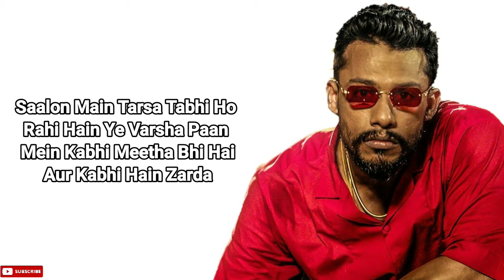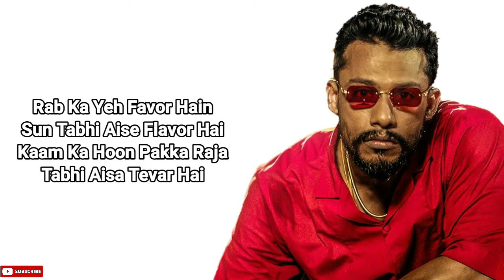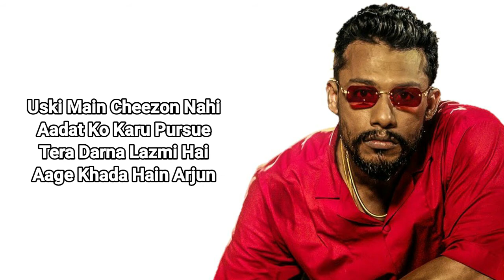Chosen ( LYRICS ) Dino James | Aakqsh | Def Jam India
Chosen Is New Song Sung And Rapped By Dino James . Dino James Are Featuring In This Video. Chosen Lyrics Are Written By Dino James While Music Is Given By Aakash .

🎧 Audio Credits:
➟ Track: Chosen
➟ Artist, Lyrics & Composition: Dino James
➟ Additional Vocals: Neeraj Gupta
➟ Music Producer: AAKASH
➟ Mixing & Mastering: Abhishek Ghatak
➟ Management: Shark & Ink c/o Arjun Shah

🎬 Video Credits:
➟ Director: Himanshu Nisha Tyagi
➟ Direction of Photography: Himanshu Agarwal
➟ Production house: Sharptime cinemas & Shark and Ink
➟ Kerala Production Controller: Sherin Stanly
➟ Assistant Director: Neeraj Gupta
➟ Costume: Dolla Baruah
➟ Costume For Extras: Manu Alpy
➟ Make Up: Saji Koratty
➟ Art Director: Pramod Monalisa
➟ Art Associate: Biju Alpy
➟ BTS: Vibinraj K. S.
➟ Artist Cordinator: Anas Fidha
➟ Outdoor Unit: Motherland
➟ Water Transport: Vishnu BackwaterTravels
➟ Spot Boys: Vinod & Team
➟ Camera: Mega Focus

Lyrics

Life Hain Saamne Sabke
Nahi Hain Koi Parda
Studio Mein Lock Hoon
Tabhi Har Jagah Hain Charcha
Saalon Main Tarsa
Tabhi Ho Rahi Hain Ye Varsha
Paan Mein Kabhi Meetha Bhi Hai
Aur Kabhi Hain Zarda
Life Kaabu Mein
Jab Hua Main Bekaabu
Kaise Tu Ye Kar Leta Hai
Sabko Hota Taajjub
Banjar Zameen Fati
Maa Ke Gire Aasun
Ab Baatein Only Universal
Baaju Hoja Baaju
Yaari Ka Pakka Tera
Sabse Acha Dost Hoon Main
Line Ko Theek Karu
Peeche Khada Ghost Hoon Main
Safar Mein Sangh Hu Tere
Aaja Tera Bhoj Loon Main
Dosti Mein Cheat Kare
Munh Mein Tere Gosht Doon Main
Pehle Main Pyasa Tha
Ab Leke Aaya Baadh Main
Cheekha Hoon Bahut
Tabhi Laga Hoon Dahaadne
Sahi Khoda Tumne Haati
Nikala Hain Pahaad Mein
Pyaar Se Kya Baat Karu
Aa Jaate Hain Laad Mein
Khushiyan Saari Kaagazi
Par Baatein Chide Cast Ki
Itna Gussa Kyun Chote
Ranjishe Kyun Aapsi
Maan Main Omkar, Cross
Chand Bhi Aur Swastik
Jana Hain Khuda Ko Maine
Tabhi Bana Nastik
Independent Dilse
Aur Saath Mein Mere Label Hai
Khali Meri Thali Thi
Ab Bhara Pada Table Hai
Rab Ka Yeh Favor Hain
Sun Tabhi Aise Flavor Hai
Kaam Ka Hoon Pakka Raja
Tabhi Aisa Tevar Hai
Toofano Mein Pala Hoon
Pala Hu Mai Aag Mein
Gala Mein Taap Mein Hoon
Tabhi Chodu Chaap Mein
Jigre Mein Dum Hain Toh
Lage Tu Kyon Yeh Kaanp Ne
Bars Ka Baap Hoon Main
Tabhi Kahe Baap Re
Ujaale Aaye Aur
Chata Saara Darkness
Mudke Toh Dekho
Saara Jag Hain Mere Saath Mein
Aaya Hoon Karke
Main Lambe Se Faasle
Mujhko Chuna Hain
Sun Rab Ka Hu Khaas Main
I’m Chosen I’m Chosen
Ka-Ka-Ka Khatam Kar Kar Du
Tera Lip Lock Boli Hain Rap
Aur Sun Jaat Hain Meri Hip Hop
Jahan Se Hona Chahiye
Wahi Se Hoon Main Thick Bahut
Gaane Bhi Main Gaa Leta Hoon
Aur Bars Hain Mere Sick Bruh
Sheron Ko Moodke Sun Bana Hoon
Main Shayar Aaj Khoon Siyahi Bani
Tabhi Chala Hain Mushaira
Jagah Teri Le Raha Hoon
Main Badha Raha Hu Daayra
Aur Aage Sab Kuch Mera Hai
Sun Meri Hain Ye Kaaynaat
Jordan Ka Fan Par Hun Par
Main Jooton Pe Nahi Kharchu
Kehte Sare Dost, Rappers
Jaise Kyu Nahi Kartoot ?
Uski Main Cheezon Nahi
Aadat Ko Karu Pursue
Tera Darna Lazmi Hai
Aage Khada Hain Arjun
Meri Melody De Therapy
De Jealousy Aur Allergy
Yeh Pehle Bhi Kaha Tha
Meri Legacy Toh Failegi
Meri Territory Mai Jagah Nahi
Meri Lehre De Energy
Hain Alleppey Se Beverly
Ye Peedhi Mujhe He Sunegi
Koi Bala Se Mai Gala Nahi
Saath Kadake Ki Kala Thi
Koi Jagah Nahi Jaha
Salah Nahi Sab Madari
Main Nacha Nahi
Kabhi Manali Mai Mala Nahi
Par Gale Mai Thi Kharashi
Mere Kala Ki Nahi Dalali Hain
Nakashi Yeh Darati
Pakdi Hain Gati Ab Nahi
Koi Speed Breaks
Success Ka Bhooka Baki
Nahi Hain Koi Cheat Days
Dooba Sagar Mein Tabhi
Mila Jaake Sea Face
Kaam Se Kaam Chori Nahi
Bus Yehi Hain Mera Secret